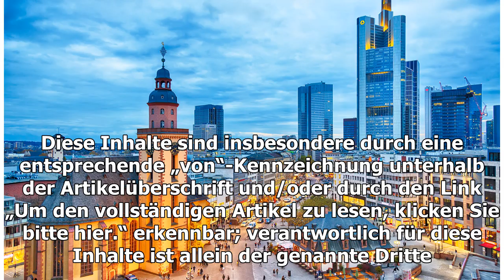AKTIE IM FOKUS: Anleger feiern unerwartet hohen Ertrag der Deutschen Bank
Deutsche Bank Aktionäre handeln die Aktien von Deutsche Bank für einmalig nur 4 Euro HIER GRATIS ANSCHAUEN Frankfurter Innenstadt und Skyline (Symbolbild). © nantonov / iStock Edi...